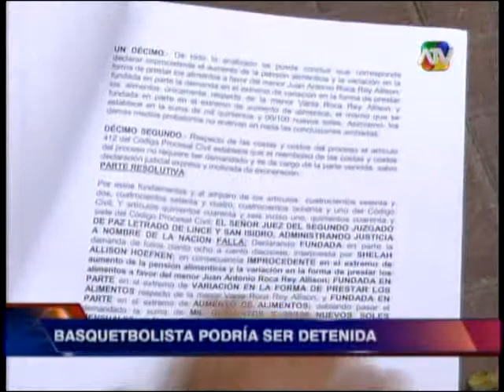Caso Shelah Allison en ATV Noticias (03 Jun 2013)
La Dra. Rosario Sasieta es entrevistada para dar su opinión legal sobre el caso de la ex campeona de basket Shelah Allison